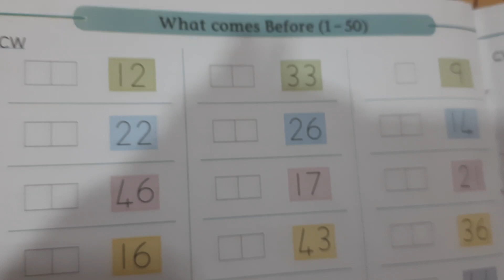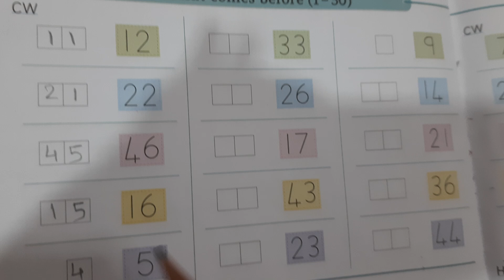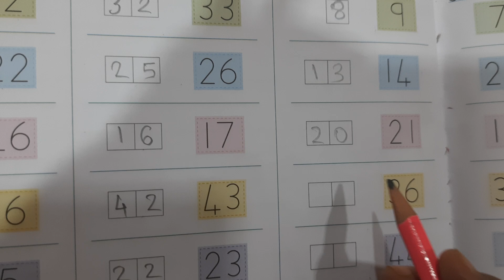What comes before (1-50)| Jr kg maths 1-50 numbers | pre-primary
This video is about jr kg maths 1-50 numbers what comes before (1-50)